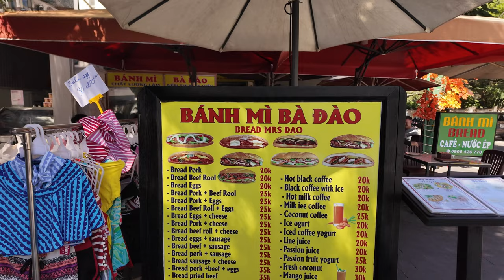Da Nang - Vietnam - Where is everybody? - These Streets Are Empty - 4K Walking Tour 60FPS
Today we are walking around some small street in Da Nang, Vietnam, and the streets and empty, where is everybody? Enjoy this walking tour in amazing 4K 60FPS.

Please remember to hit the notification bell next to the subscribe button and select "ALL" so you will know when I have published a new video or when I am about to do a Premiere where I will be in the chat box ready to say hi and have a chat with you while the premiere video is playing.Gratitude to you as always my friends

City Tours by Jonathan & Lewie